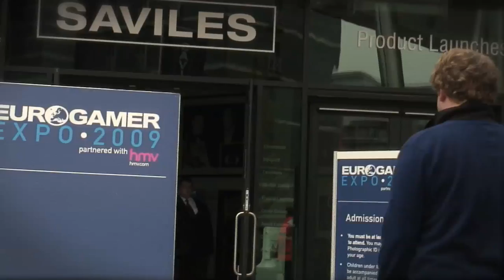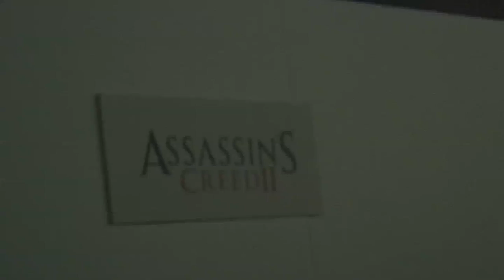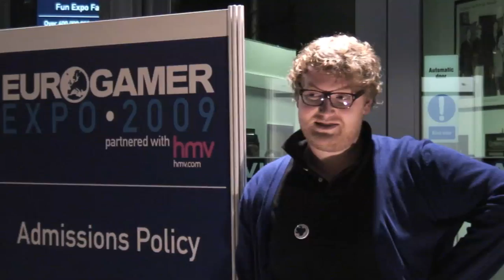Eurogamer 2009 Part 1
Woohey finally got the vid up, been super busy with uni so had to put this on the back burner but finally here it is, part 2 on the way VERY SOON!

Created By
Luke Brown
Jordan Cooke

Presented By
Robin Rainbow

Super special thanks to all of the people we interviewed!